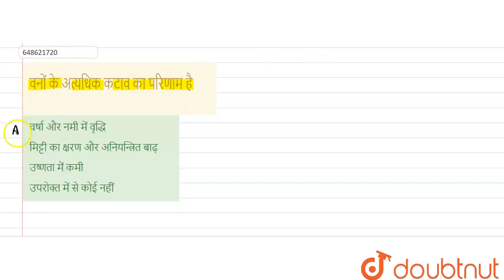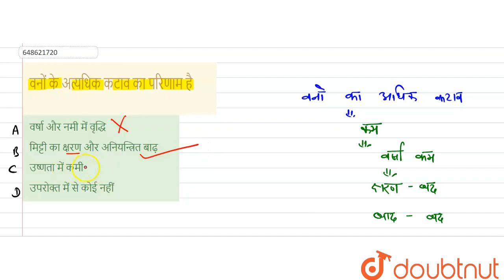वनों के अत्यधिक कटाव का परिणाम है | CLASS 14 | प्रैक्टिस सेट 2 | ENVIRONMENTAL STUDIES | Doubtnu...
वनों के अत्यधिक कटाव का परिणाम है
Class: 14
Subject: ENVIRONMENTAL STUDIES
Chapter: प्रैक्टिस सेट 2
Board:CTET

👉 Have Any Query? Ask Us.